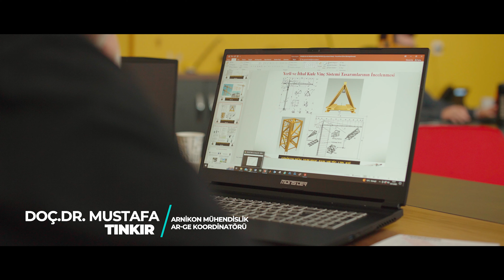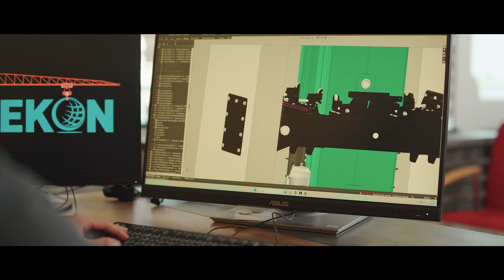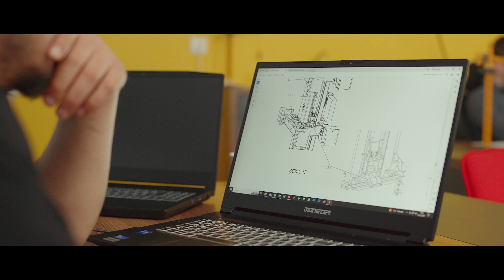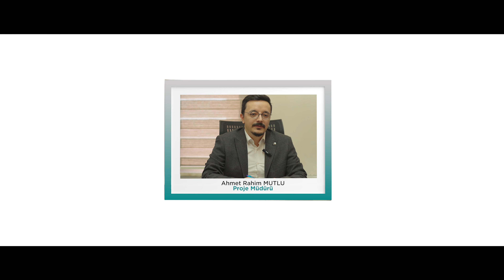Arnikon | Kulekon - Yükselen Bir Emeğin Hikayesi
Arnikon Mühendislik olarak gururla sunarız: "Kulekon - Yükselen Bir Emeğin Hikayesi" adlı tanıtım projemizle karşınızdayız. Kulekon, Arnikon'un bir markası olarak yepyeni bir başlangıçla yüksek kaliteli mühendislik çözümleri sunuyor.

Bu etkileyici projede, Arnikon Mühendislik ekibi olarak Kulekon'un doğuşunu ve gelişimini sizlere sunmaktan heyecan duyuyoruz. Yüksek kaliteli çelik kuleleri ve mükemmel mühendislik anlayışını bir araya getiren Kulekon, sektörde çığır açan bir başarı hikayesine dönüşüyor.

Arnikon Mühendislik olarak bu projede emeği geçen herkesi tebrik ediyor ve sizleri "Arnikon | Kulekon - Yükselen Bir Emeğin Hikayesi" adlı bu özel projemizi izlemeye davet ediyoruz.

Siz de bu heyecan verici hikayeye tanıklık etmek ve Kulekon'un benzersiz dünyasını keşfetmek için videomuzu izleyin. Yorumlarınızı ve görüşlerinizi bizimle paylaşmayı unutmayın!

Keyifli seyirler!

Arnikon Mühendislik Ekibi

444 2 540